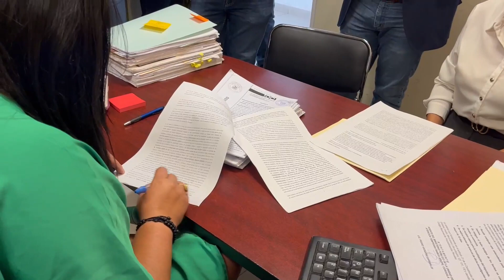Sigue proceso contra empresarios de NL Technologies; denuncia de Ramos Arizpe, en judicialización